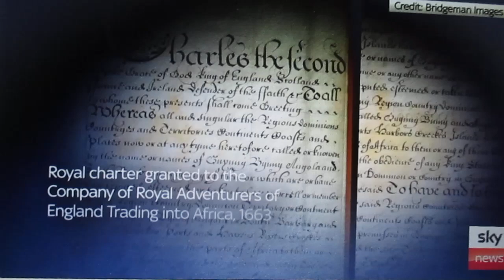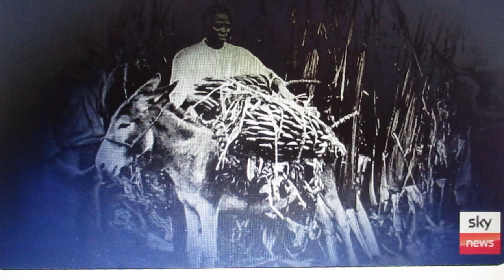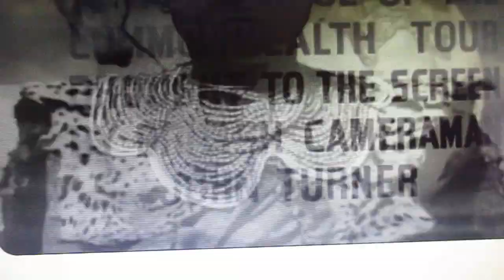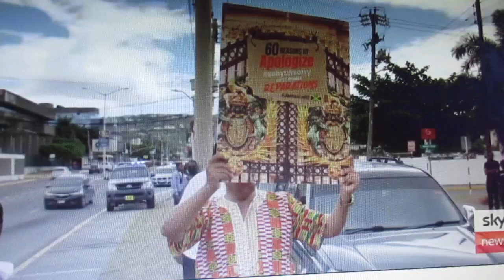MVI 1032 england royal family was in slave trade and slave labor